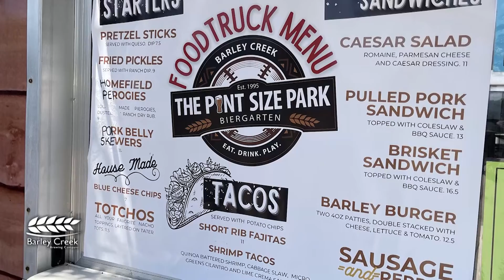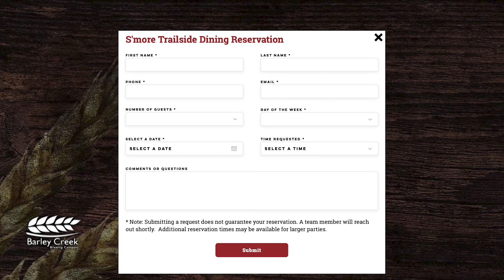Barley Creek Brewing Company, Tannersville PA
What do we serve? A great menu of mouthwatering authentic pub fare, steaks, fresh seafood, pasta, salads, burgers, smoked BBQ
specialties, brick oven pizzas, and more.
 Handcrafted, award-winning ales and lagers brewed and served on site
 An on-site distillery where we brew small batches of whiskey, rum and other spirits
 An awesome selection of guest brews, wine, cocktails, and specialty drinks
Kids menu and game room to keep everyone happy
​​The Pint Size Park and Beer Garden, serving up succulent BBQ, frosty drinks, and tons of family fun
The coolest Brewtique gift shop in the mountains
Unforgettable private parties on-site or off-site
 More fun than humans deserve!